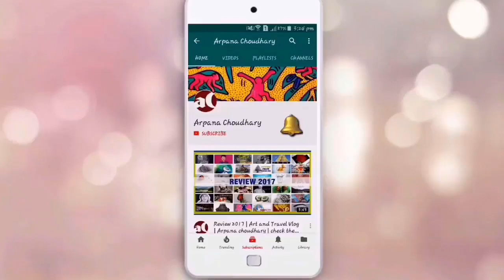Boy on a beach | Part 3 | Real-time | Acrylic painting tutorial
This is part 3  real-time tutorial on how to paint a boy on a beach scene in acrylic colors.
Boy on a beach
ALSO, WATCH!

Best Wishes
Arpana Choudhary